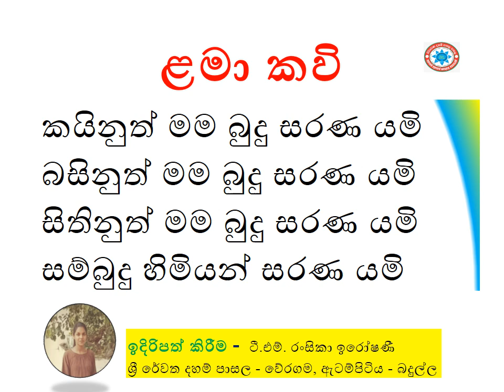කයිනුත් මම බුදු සරණ යමි